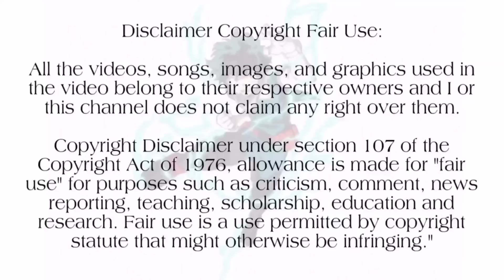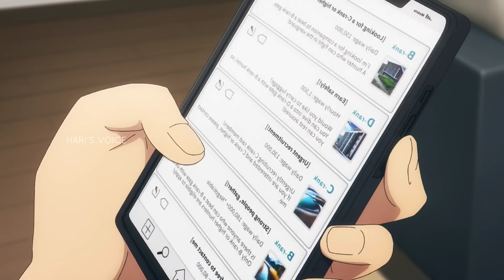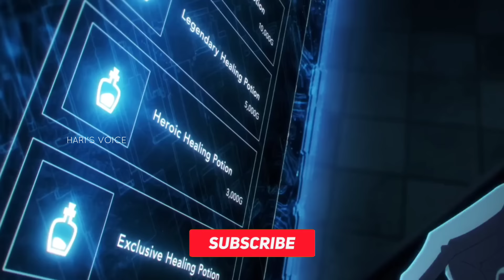Solo Leveling | Season -01 |Episode -05 |Anime Explanation In Tamil|Hari's voice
வணக்கம் நண்பர்களே🌚

Check it out SOLO LEVELING , the complete playlist of this anime